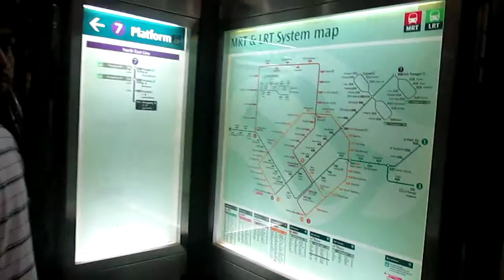gaggu khudi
dd